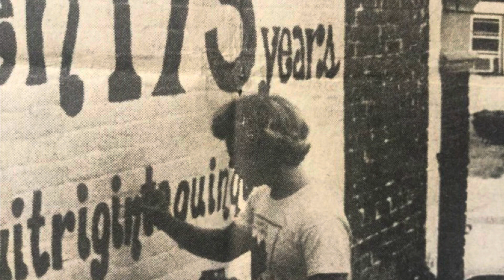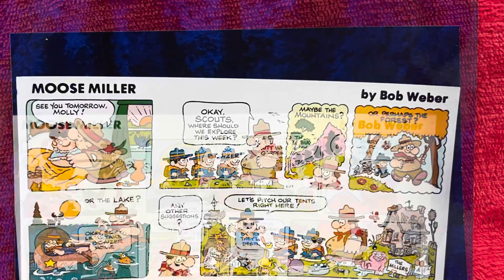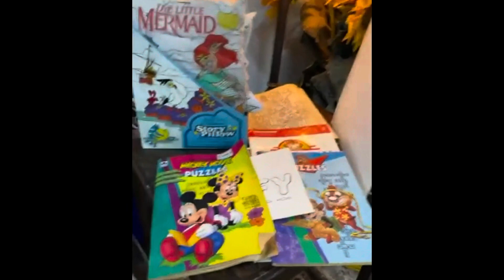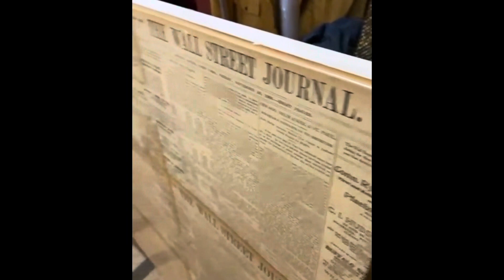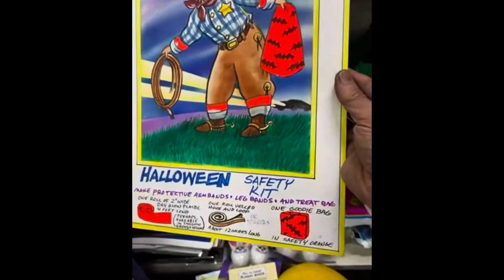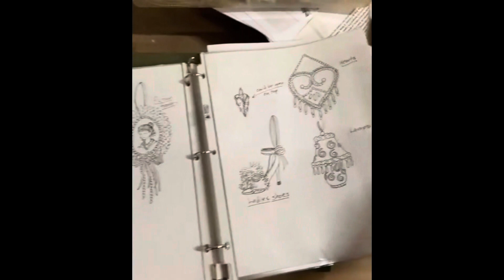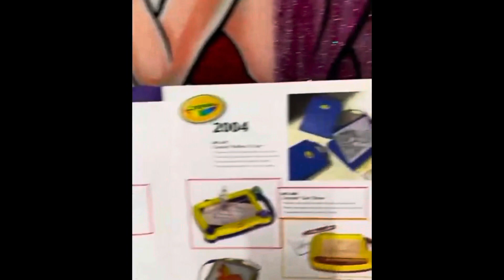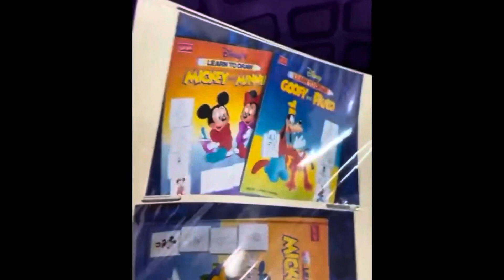MiKe Mozart, MiMo, is among the world’s most prolific product designers, creators, illustrators!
Mike Mozart, MiMo, is among the world’s most prolific and successful commercial artists, product designers, creators and inventors! Please follow me on:

Real Mike Mozart#4030 ( With Spaces) NEW Discord Server starting in days! Loads of exclusive content!

A brief overview of Mike Mozart’s vast experience, designing Crayola Products, Christmas Products, Nutcrackers, Disney books and products. Christmas Easter and Halloween products! Infomercial Experience and lawn and garden products, Easter products including easter Egg Decorating kits including, Disney, Muppets, Teletubbies, and many more! Halloween products for Disney and Muppets as well as rare holiday blow-molded decorations! All featuring MiMo Mike Mozart’s creation, artwork, design, Sculpting and packaging!

Mike Mozart AKA Wolfgang Mikyáll Mozart has been a professional artist for 45 years, and has created products for the worlds largest corporations!

MiMo, Mike Mozart created thousands of commercial products, books toys and infomercial items, with many signed Michael Wolfe! An adaptation of his real name Wolfgang Mikyáll Mozart often shortened to Wolf or Wolfie

A long and successful career, with his first children’s book sold at age 15 which continues to this day at age 60!

In the early 1980’s, MiMo, Mike Mozart, Co-hosted with TX Critter ( that developed into ALF), the classic KidsTime Express on UHF Channel 20, WTXX Waterbury CT TV Show. Paul Fusco, the original puppeteer and creator of the show went on to create the character and TV Show ALF!

Illustrated over 100 Childrens books, many licensed Walt Disney, Muppets, Looney Toons, Ninja Turtles, Uncle Scrooge McDuck and More!

Created thousands of Holiday and Seasonal
Products, many featuring the pantheon of Walt Disneys top licensed characters! Known for the exceptional designs of season Nutcrackers and sweeping product lines for major Retailers for Horizon’s East. And Christmas, Easter-and Halloween licensed character products for SunHill Industries. Massive product lines featuring the Mickey Mouse line of Basic Characters, Mickey, Minnie, Goofy, Pluto Donald Duck and Daisy Duck.

Disney’s Ducktales
Disney’s the Little Mermaid
Disney’s Aladdin
Disney’s Beauty and the Beast
Disney’s, Bambi
Disney’s Hunchback of Notre Dame
Disney’s 100 Dalmatians
Disney’s Chip and Dale Rescue Rangers

Also:
The Flintstones
Teletubbies
Looney Tunes
Crayola
Scooby Doo
The M&Ms Character Family
Universal Monsters

Assisted and wrote gags for top Newspaper comic strip cartoonists throughout the 1980’s, including Bob Weber of Moose and Molly fame, Guy Gilchrist artist of the Muppets Comic Strips, Jerry Marcus of the strip Trudy, Dik Brown of Hagar the Horrible and Hi and Lois, Orlando Busino of Gus, and many more!

A continuing Voice over talent for imported Japanese cartoons, TV Commercials and seasonal animated an sound products for Halloween and Christmas!

Appeared live on QVC and HSN for over a decade live presenting products of his invention and design. Created top selling infomercial items in the 1980’s and 1990’s!
Notable lawn and garden products, tools and household products.

More Recently, A known fine artist having been the Ghost Artist Designer and Mentor to Alec Monopoly.

Real Mike Mozart#4030
* My Creative Commons Flickr
Flickr.com/Jeepersmedia